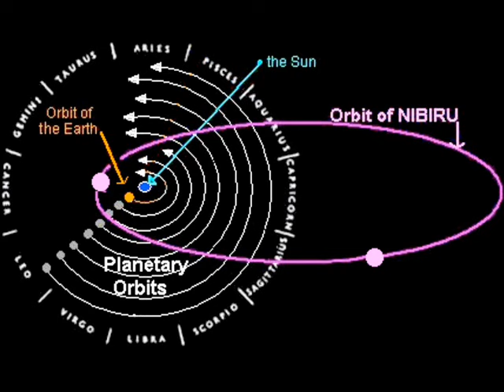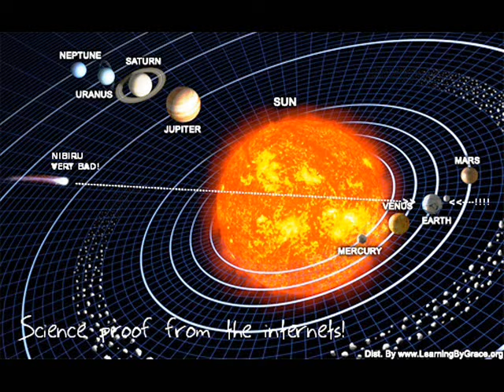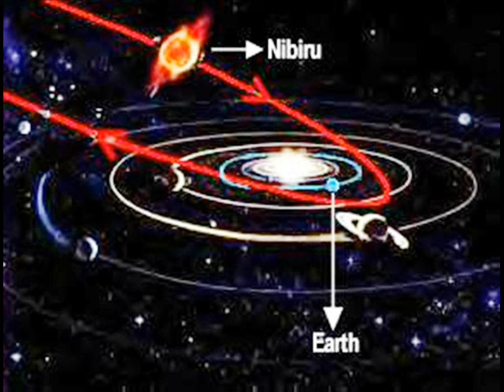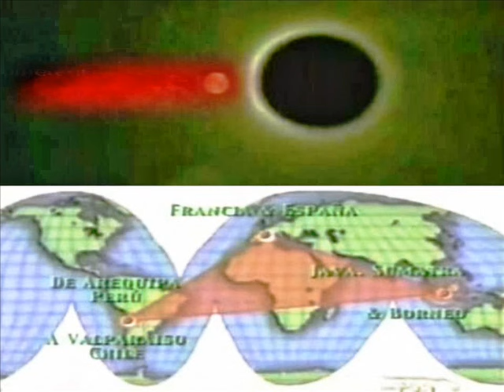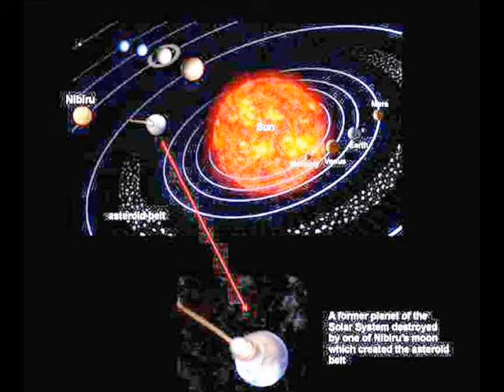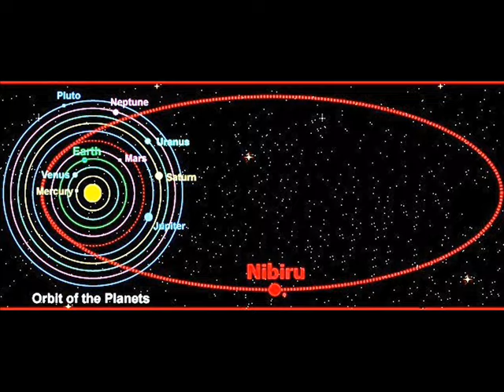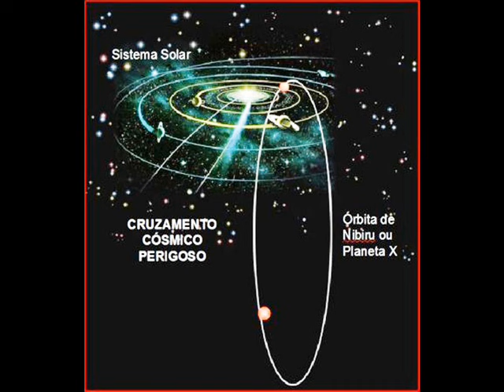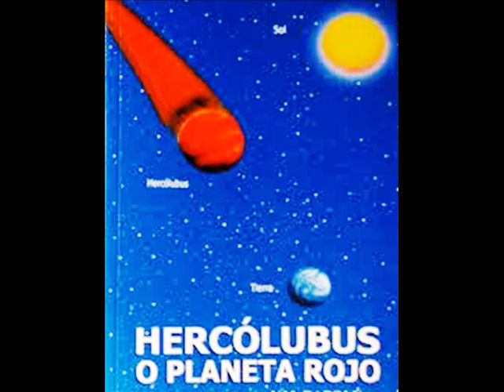La cola del Cometa NIBIRU relatado en Idiomas atoch 2016 .